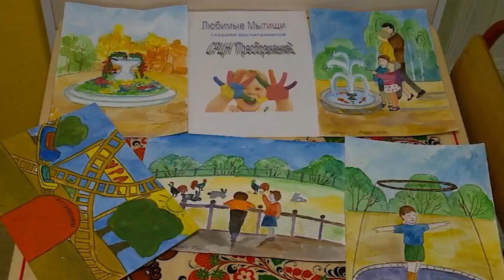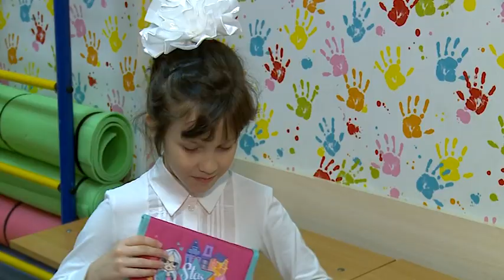(12+) К школе готовы!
Уже на следующей неделе прозвучат школьные звонки, начнутся уроки и новый год знаний. К этому событию родители и дети готовятся заранее, а о тех, кто находится в трудной жизненной ситуации, заботятся соцслужбы и просто неравнодушные люди. Воспитанники центра «Преображение» тоже собираются в школу. 5 первоклассников и 6 учеников средних классов в рамках акции «Собери ребенка в школу» получили подарки ко Дню знаний.